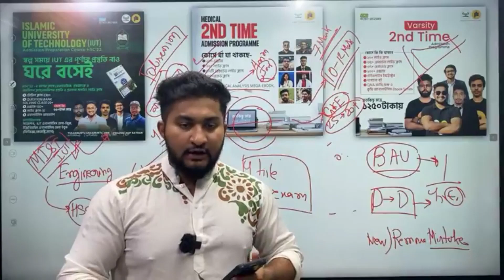আজকে আমি ১৬ ঘণ্টা পড়বো